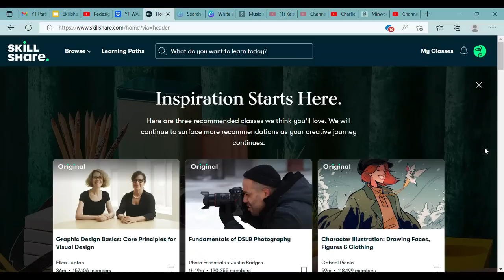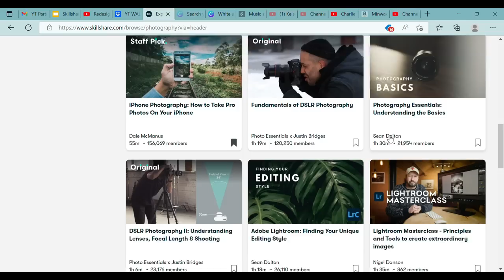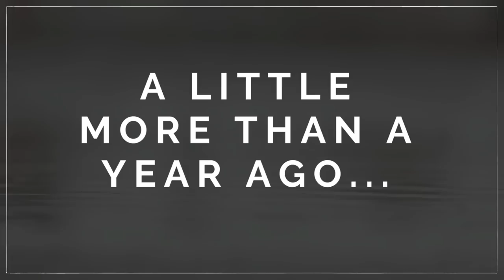STAIRWAY MAKEOVER REVEAL!! | How I Turned My Carpet Stairs Into Hardwood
Materials used:
Tack cloth
Stair Tread Template
Construction Adhesive
Foam rollers

PAINT COLORS:
Back of house siding and garage door- SW Lauriston Stone
Exterior doors- SW Iron Ore
Interior walls- 1 part BM Simply White, 2 parts BM Chantilly Lace (color matched at Sherwin Williams)
White siding- 1 part SW Snowbound, 1 part BM White Dove
Kitchen cabinets- SW Agreeable Gray